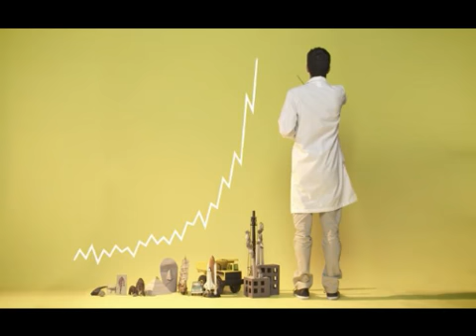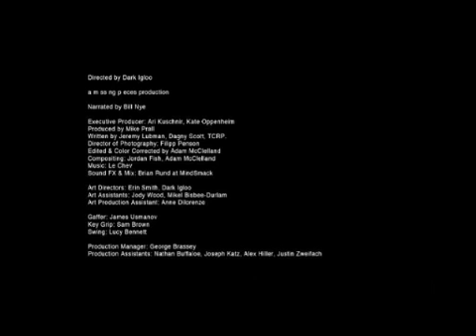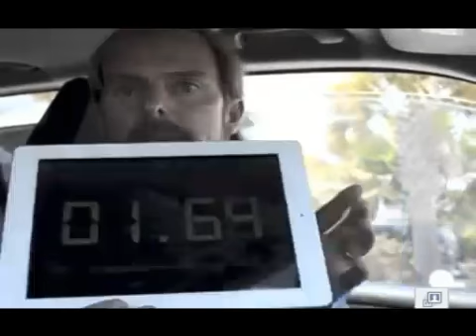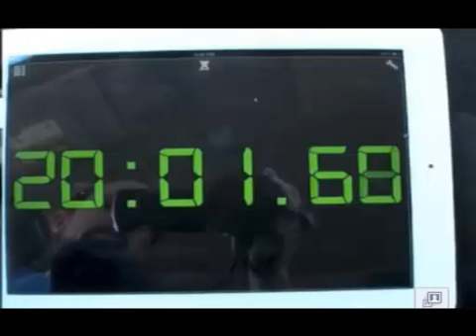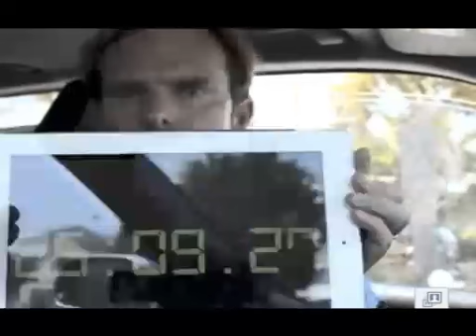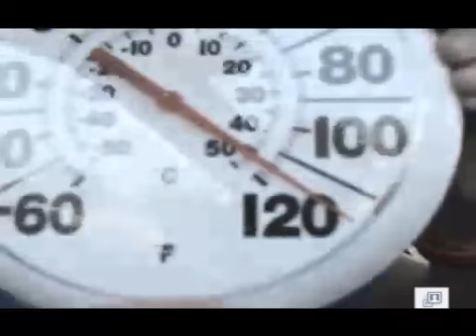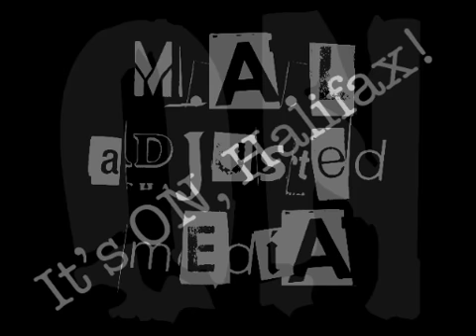It's ON, Halifax! - Ep 47 - Bill Nye Is A Bad-Ass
This week Emily is away, Pat is shirtless, and Mark Adam is clueless. They discuss the heat in Halifax, police reports about animals being left in cars in the heat, their Canada Day activities, the end of the world as explained by Bill Nye, a story about young girls being killed for dancing in the rain, and more!